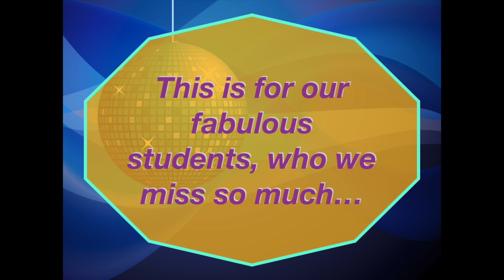Just Dance... part one!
Thanks to all our lovely dancers... 😉👍